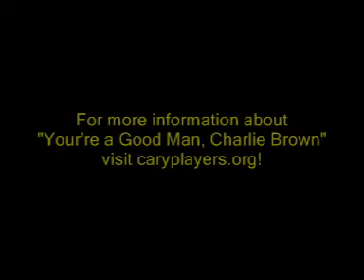Interview with Musical Director Craig Johnson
An Interview about the Cary Players and the Town of Cary's production of "You're a Good Man, Charlie Brown!" 2008